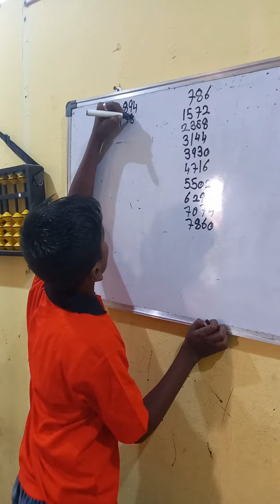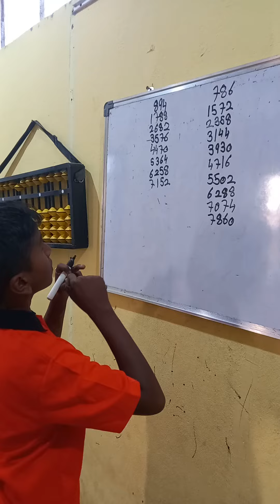waiting tables using abacus techniques.